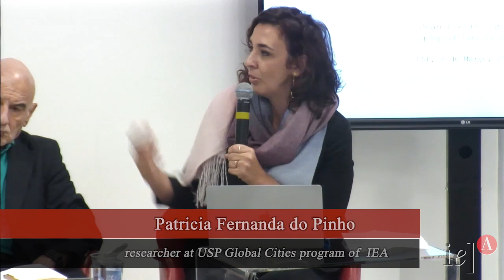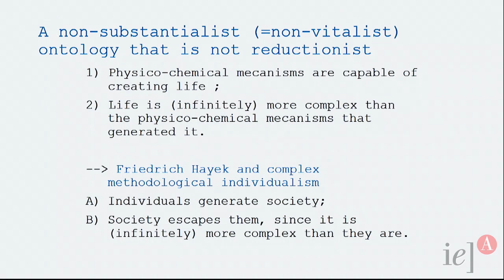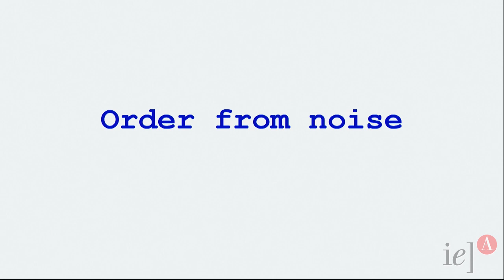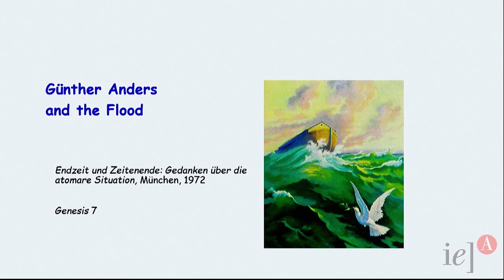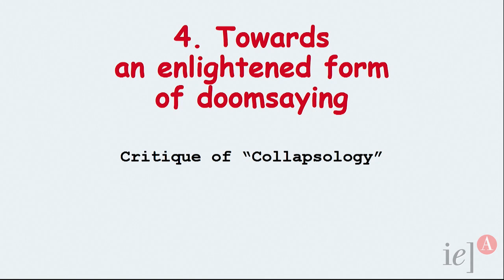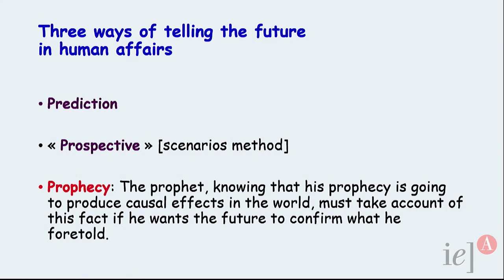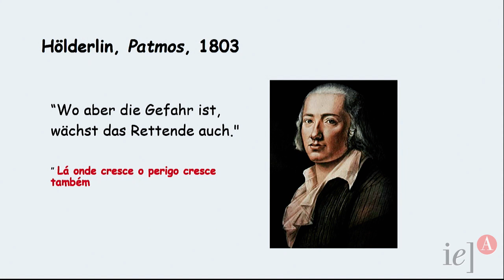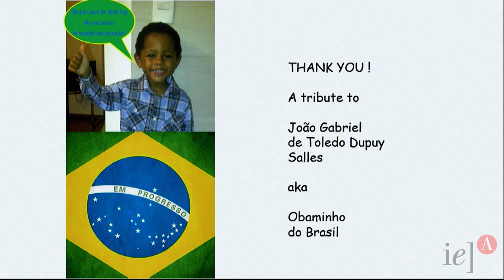Conversa com Jean-Pierre Dupuy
Professor de filosofia e de ciência política da universidade Stanford – além de autor de mais de quarenta livros sobre os mais candentes desafios contemporâneos, Jean-Pierre Dupuy estará no IEA para conversa com três dos mais renomados autores brasileiros sobre as incertezas da sustentabilidade global:

Eduardo Viola, professor de relações internacionais da UnB,

Ricardo Abramovay, professor sênior do Instituto de Energia e Ambiente da USP,

Eduardo Felipe Matias, pesquisador visitante em Stanford.